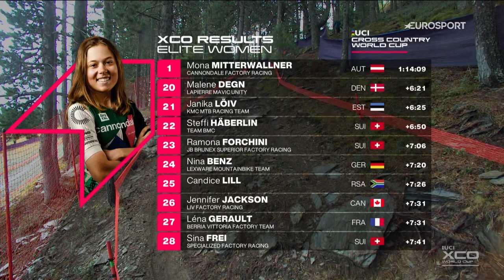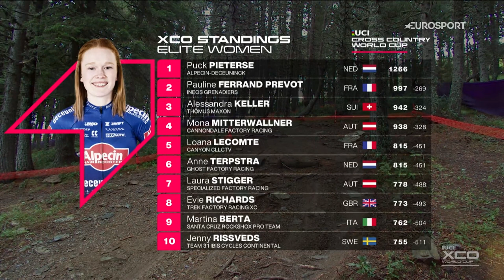Mitterwallner Claims Top Spot In Andorra! | Elite MTB World Cup | Eurosport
Mona Mitterwallner powered away from her rivals to claim victory in the Women Elite MTB World Cup in Andorra.